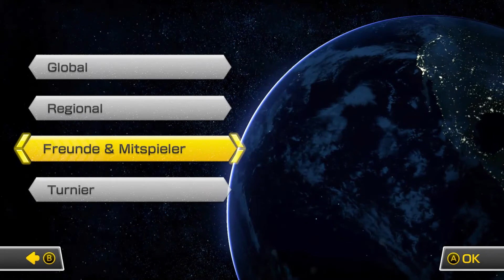Let's Play ★MK 8 Deluxe★(Online)(#13)(Es geht los! :D)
▼Bitte Öffne mich/Plz open Me!!▼

Ein floshiges hallöchen und herzlich willkommen zu meinem brand neuen Projekt von Mario Kart 8 Deluxe, in diesen Part werde ich offline einen Cup durch zocken, ich hoffe es gefällt euch! :3